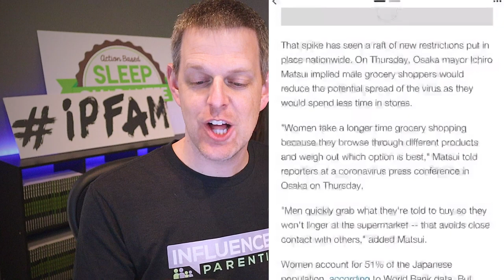Japanese mayor "women 'take a longer time' than men at grocery store" during pandemic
Mayor Ichiro Matsui  of Japan's third-largest city Osaka  is facing a public backlash after he suggested men are better suited to grocery shopping during the Coronavirus pandemic, because women take too long and contribute to overcrowding at supermarkets.

"Women take a longer time grocery shopping because they browse through different products and weigh out which option is best," Matsui told reporters at a coronavirus press conference in Osaka on Thursday.

"Men quickly grab what they're told to buy so they won't linger at the supermarket -- that avoids close contact with others," added Matsui.

Thoughts!?

Want To Raise Amazing Kids?
Become The Strongest Influence!
(Tweens & Teens)
Toddler Behavior Issues?
Have A New Toddler Within Days!
(Toddler & Young Children)
Baby Not Sleeping?
Join 1,200+Parents And Get
GUARANTEED Baby Sleep!
Book Brad to speak at your event
#1 Best Selling Parenting Authors
I make a profit when you buy things
from these links which helps
Amazon Baby Registry Welcome Box 2020

Parenting Speaker Brad Zude:

With 7 Children of his own with wife Greta they have cracked the parenting code to become the strongest influence in the life of their children, making all the 'how-to's' and 'tools' go much easier!

Imagine your children wanting to do what you say instead of fighting with them?  If you can influence them to do the things you want, everything else falls into place.